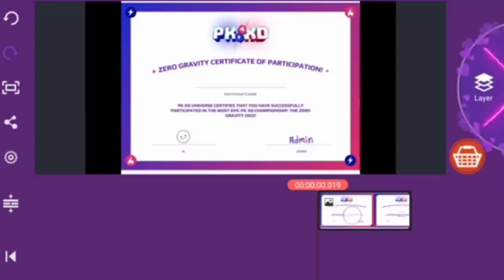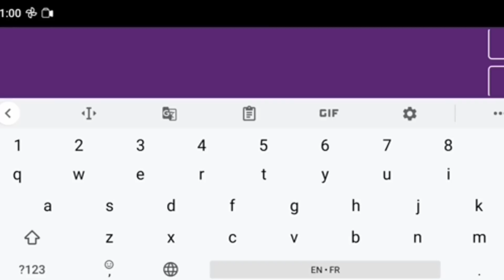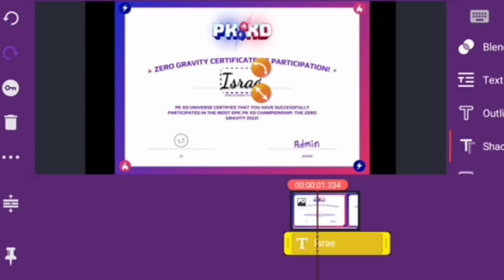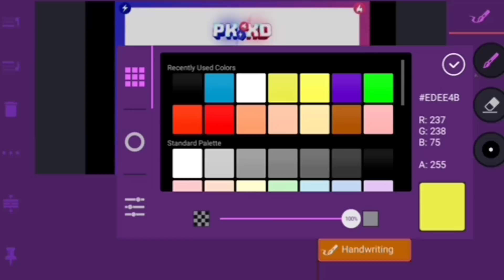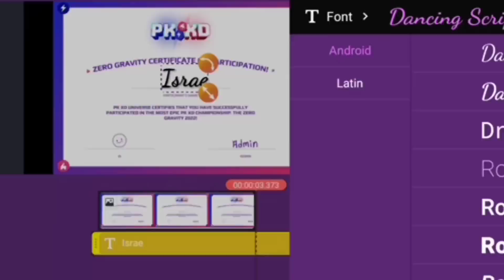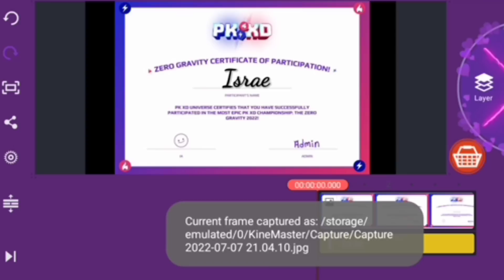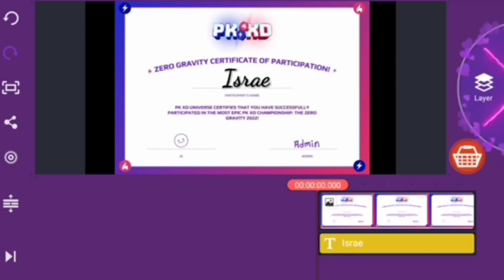كيف تحصل على شهادتك الخاصة من الأدمن😱للجميع!!طريقة سهلة🔥PK XD CERTIFICATE FROM ADMIN🤩🎖️